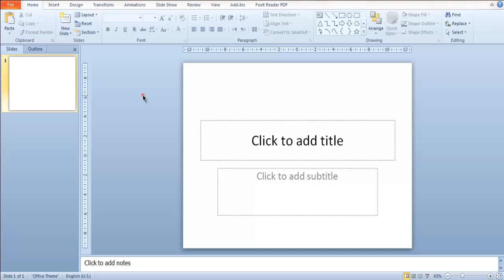Cara Proteksi File PPT Kita dari Salah Klik dan Terhapus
RENEO DISEK!